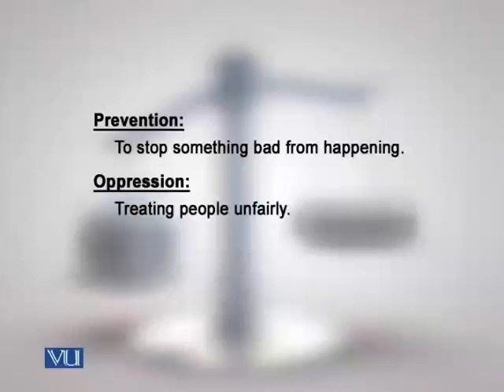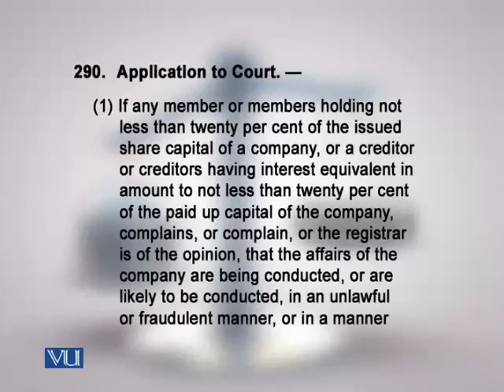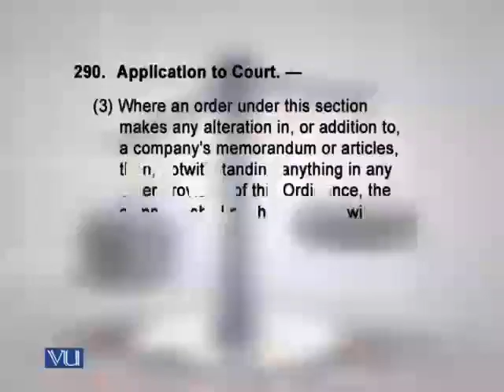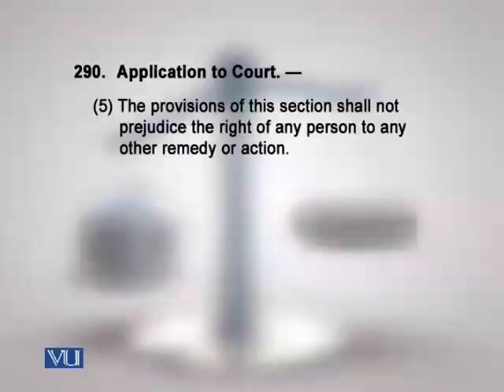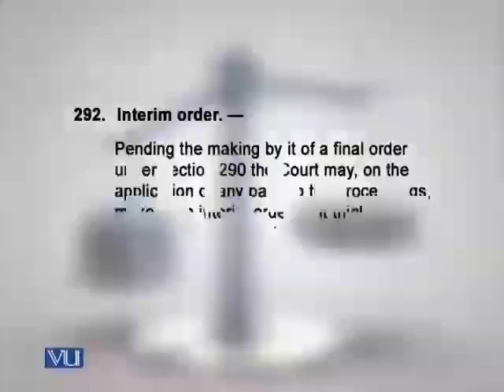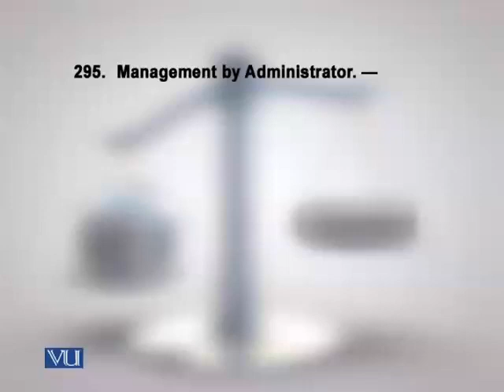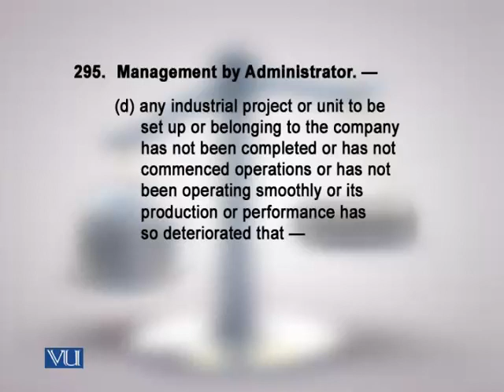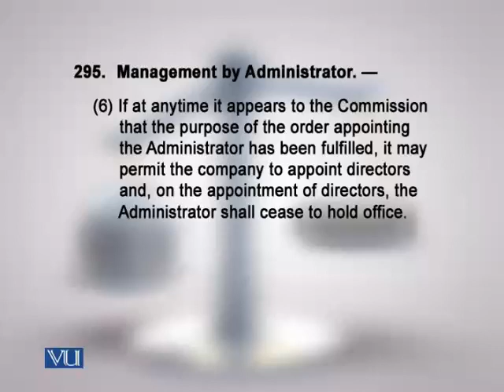MGT612_Lecture40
MGT612 - Corporate Law: Lecture 40